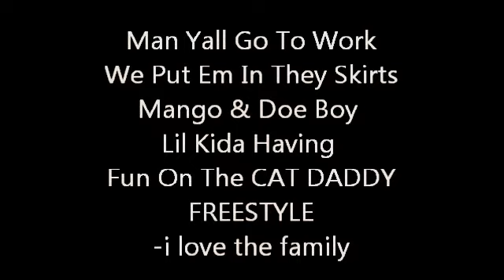Cat Daddy `Mango,Doe Boy&Lil Kida Freestyle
The R3jectz instrumental